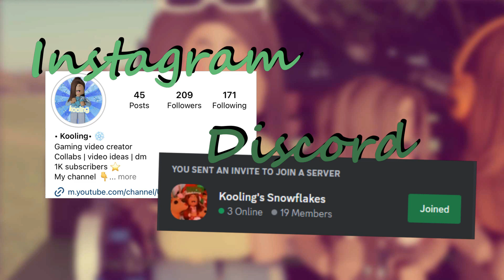MY TODDLER HAS A PLAYDATE! *KID NEXT DOOR?!* (Bloxburg Roleplay)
As always my videos are suitable for anyone!

🍂❄ If you want a shout out or be in a video all you have to do is subscribe to my channel, join my roblox group, join my discord and like the videos! ❄🍁